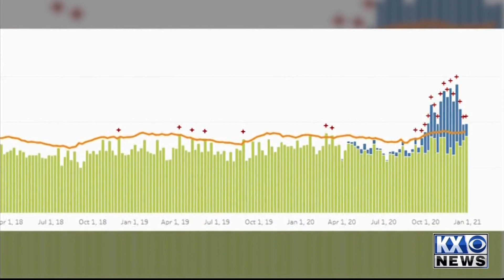Excess Deaths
1-7-20